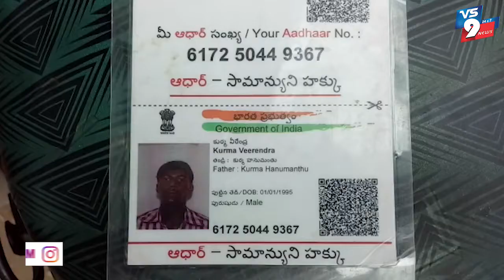గుడిగల్ గ్రామంలో విద్యుత్ ఘాతుకానికి రైతు బలి ||VS9NEWS